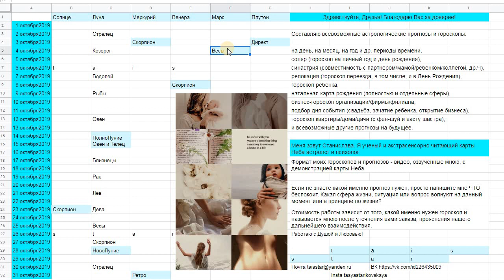Гороскоп на Октябрь 2019 ВОДОЛЕЙ ♒⛲/Pluto's Oct 2019 u-turn and much more interesting!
Гороскоп на Октябрь 2019 ВОДОЛЕЙ

Вы ориентированы на Результат и сосредоточены на нем? Значит, Вы - Мой Клиент.

Я ученый человек, работающий с Душой и Любовью, с открытым Сердцем.

Min цена на рынке астрологических услуг = 500$

Обращаясь ко мне, ориентируйтесь  на 100-250$

Результат моей Работы = Ваши Достижения, Успехи, Счастье.

БлагоДарю и БлагоПолучаю!